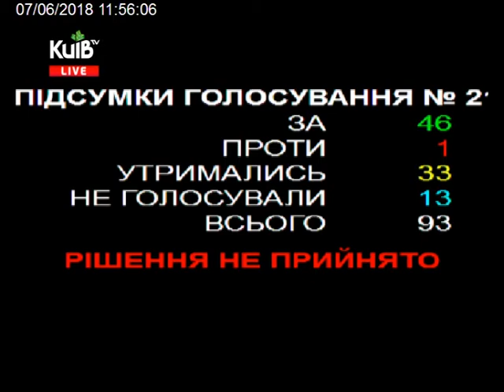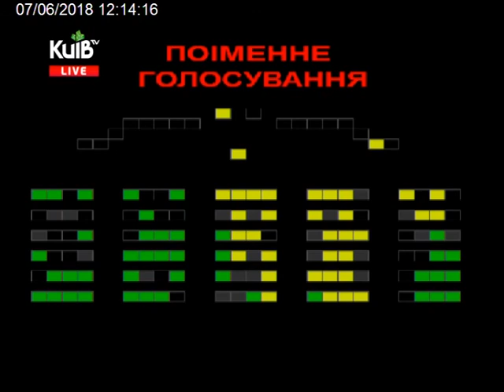07.06.18 Пленарне засідання Київської міської ради ч.1